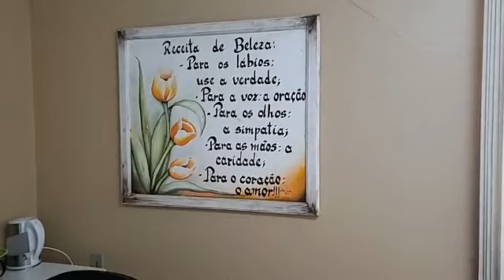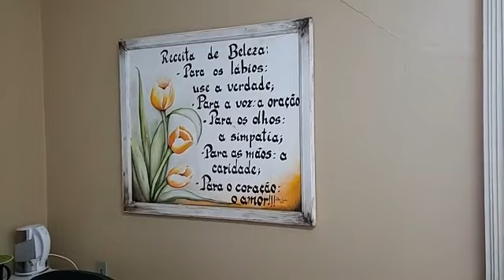conversei com o Secretário de Assistência Social de Xanxerê . Olci Antônio Leonardo.